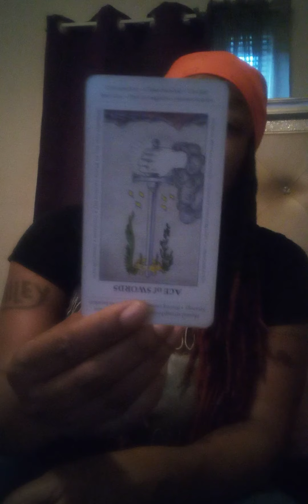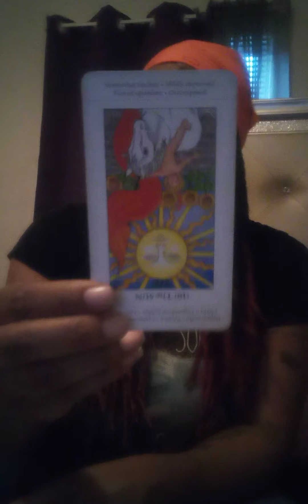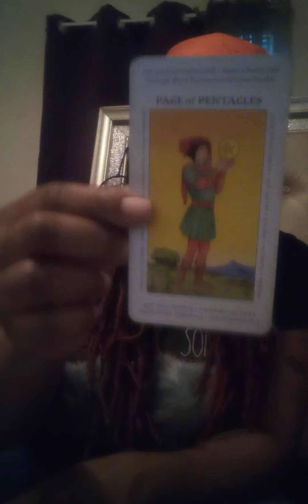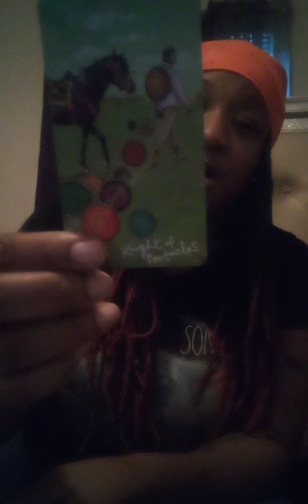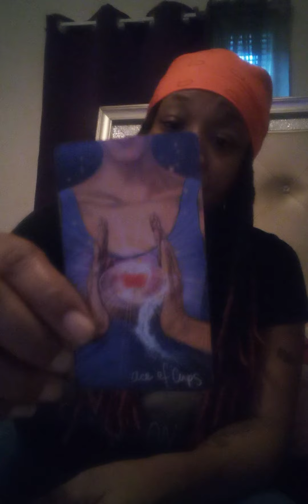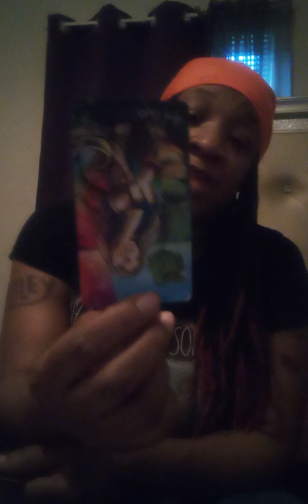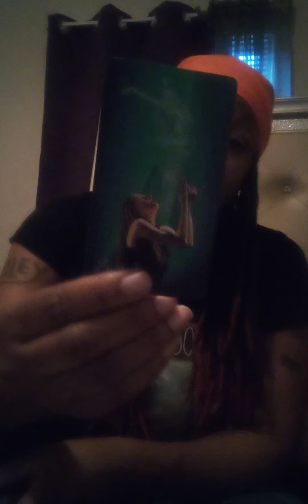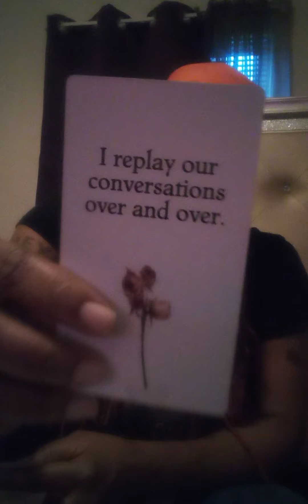Aquarius ♒ and love 💕 messages